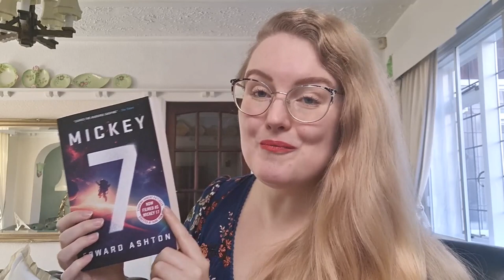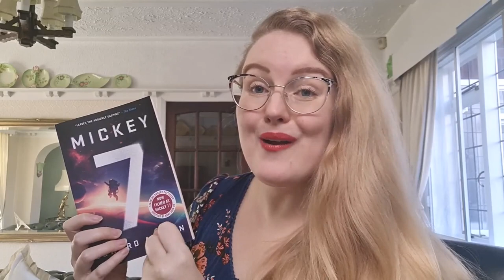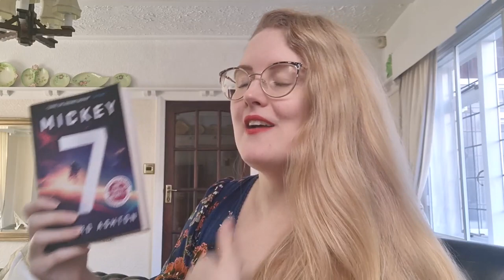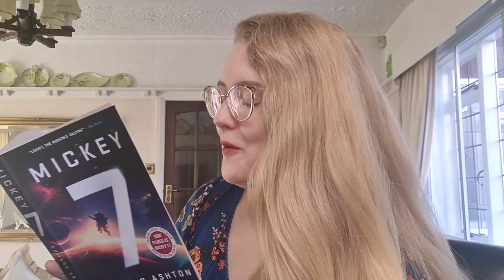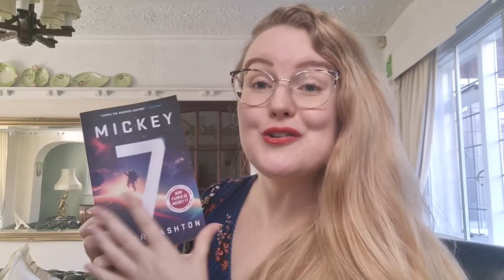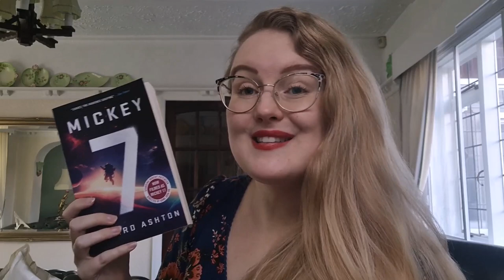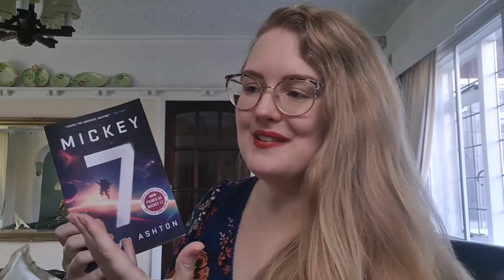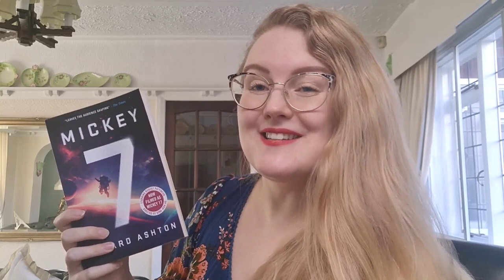Mickey 7 by Edward Ashton | Book Review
A book review of Mickey 7 by Edward Ashton (Mickey7 #1)

Other books mentioned:

Antimatter Blues by Edward Ashton (Mickey7, #2)

Movies mentioned:

Moon (2009)

Mickey 17 (2025)

The film adaptation starring Robert Pattinson, Toni Colette, and Mark Ruffalo. Directed by Bong Joon-ho. Expected to be released in 2025.

Hello, my name is Christina. Welcome to my booktube channel! On this channel you can find book reviews; book recommendations; reading vlogs; book hauls; TBR's; reading statistics; and book prize related videos. I am challenging myself to review every book that I read on this channel. I am currently following the Women's Prize for Fiction; the Orwell Prize for Political Fiction; and the Booker Prize. I read a range of genres including contemporary novels, science fiction, literary fiction, historical fiction, mysteries, thrillers, and a little bit of fantasy and horror thrown in for good measure. Happy reading! ☺